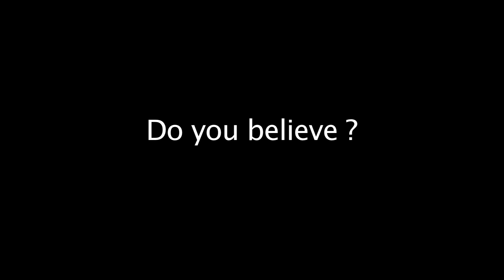Alien UFO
on Monday, 9 March 2015 this so called helicopter was following me home from work, but doesn't look like a helicopter. what do all you think what it is ?